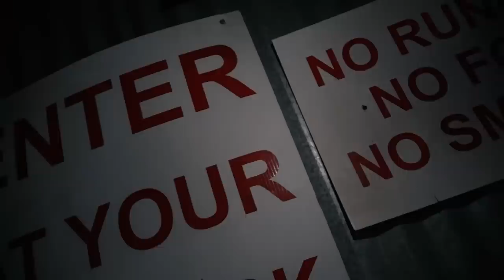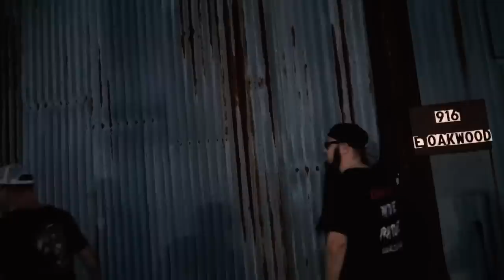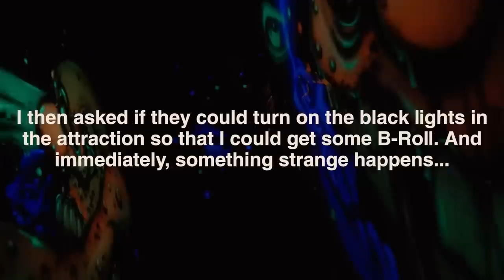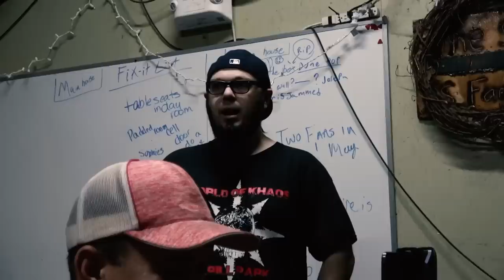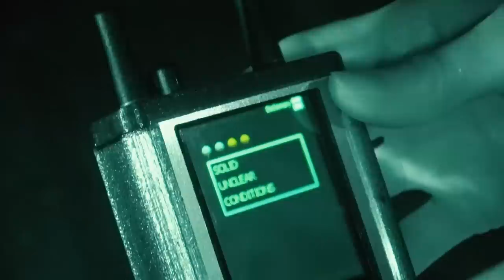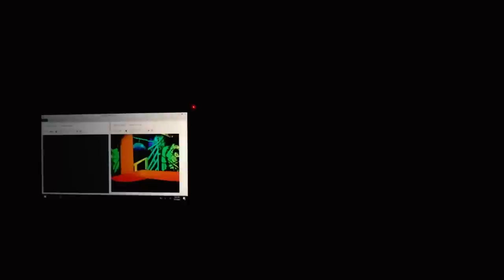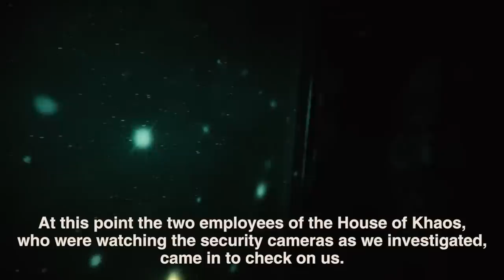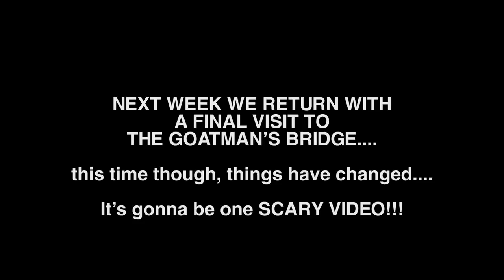SCARY Poltergeist Activity in HAUNTED HOUSE (DEMON?) | The Paranormal Files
The sound captured in this video is one of the scariest that I've ever heard. To this day, it continues to haunt my family and I. This video is a full length horror movie. We captured a ghost, or possibly even a DEMON on camera during this video. This is a scary, creepy, disturbing movie, and a film filled with dark history and incredible paranormal activity. In my opinion, this is one of the scariest videos on YouTube. And you're watching, THE PARANORMAL FILES.
LISTEN TO MURDER IN AMERICA (my new podcast)!
Listen to the podcast!